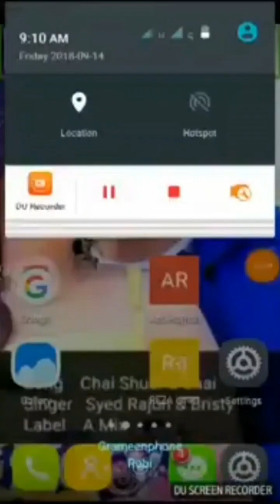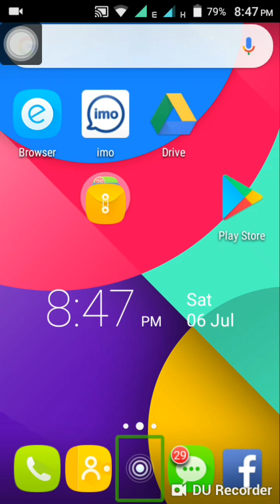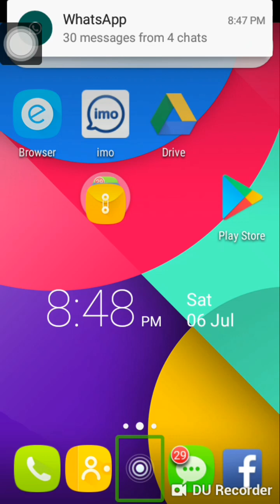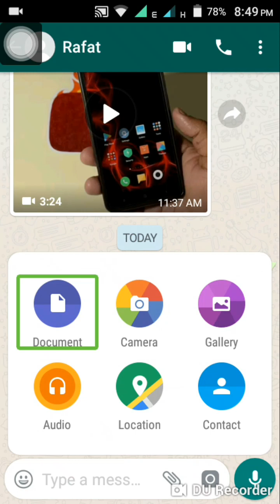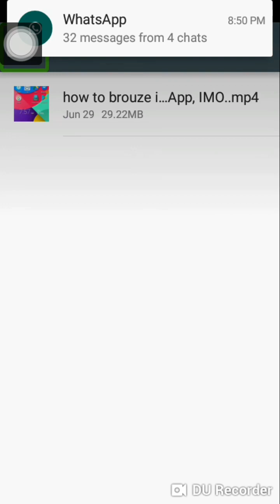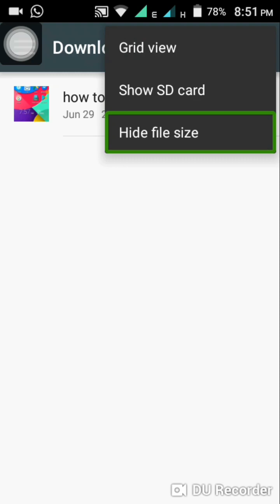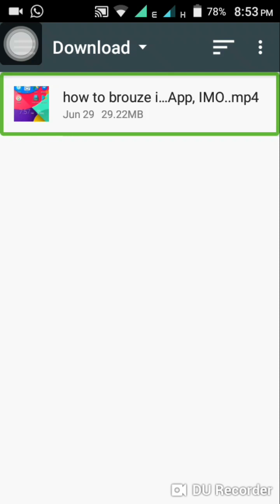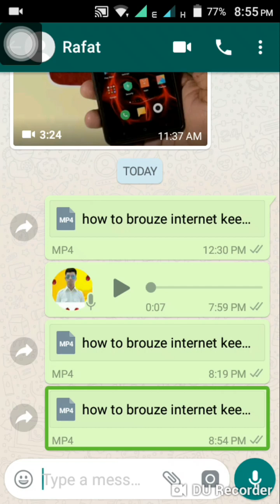whatsappএ কিভাবে ১৬ এমবির বেশি কোনো ফাইল পাঠাবেন? How to send any file large than 16 MB on whatsapp!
Welcome to Blind help bd  channel Here you can find a lot of tips and tricks about Android mobile and computer  in bangla. We are offering you to learn something new about android and technology . We speak about new apps some hidden options and some awesome tips what can make your phone fast,easy and smart.
In this video you can learn how to send any file large than 16 mb on WhatsApp
Please watch share and like this video.
Also comment this video.